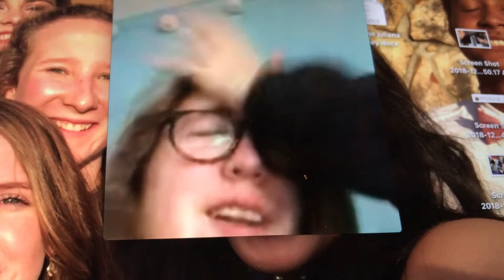vlogmas days 7-8 (i skipped 6)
hey homies! i hope you liked this combined vlog. honestly i didnt feel like editing and filming these past few days lol. i love you guys!